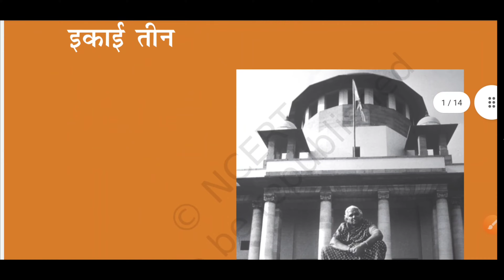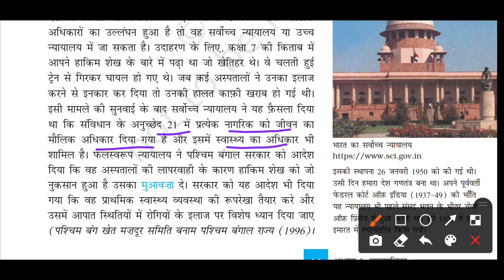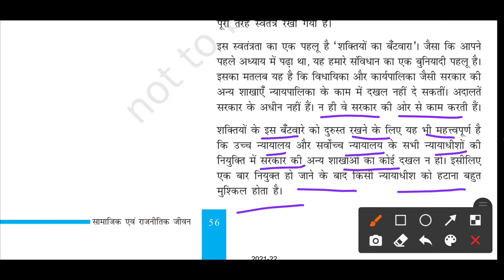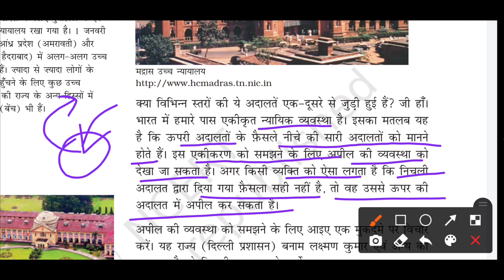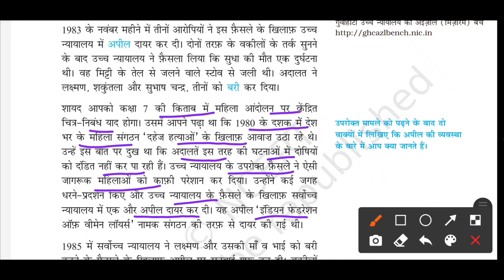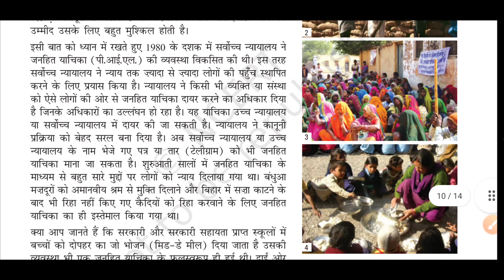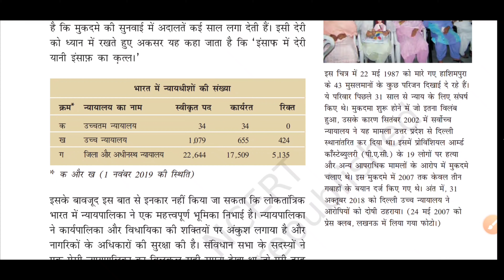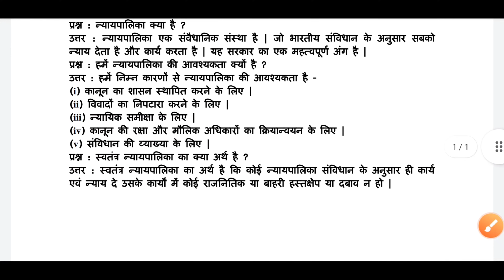न्यायपालिका|| Chapter-5|Class-8 SST(सामाजिक व राजनीतिक जीवन)